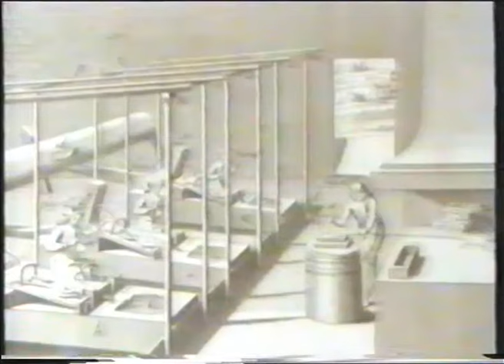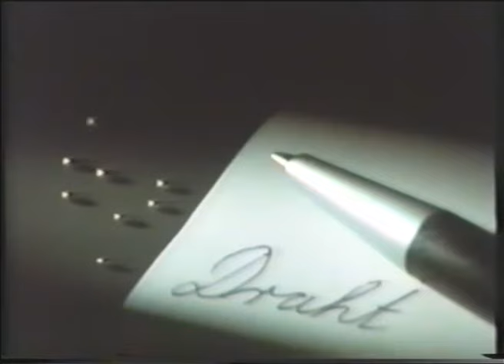Altena - Stadt des Drahtes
Eine alte Dokumentation über die Stadt Altena in Westfalen und ihre Industrie Kultur.

Ton
Carolin Draber
Wolgrang Klein

Schnitt
Renate Brandt
Steve Felton

Kamera
Jochen Haas

Buch und Regie
Volker Wiese

Produktion
HAAS-Film-Altena